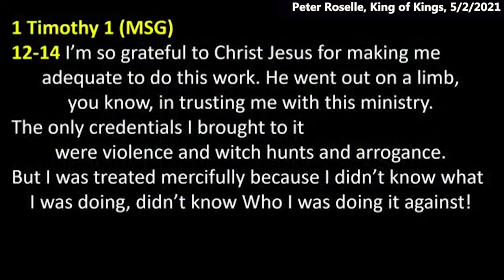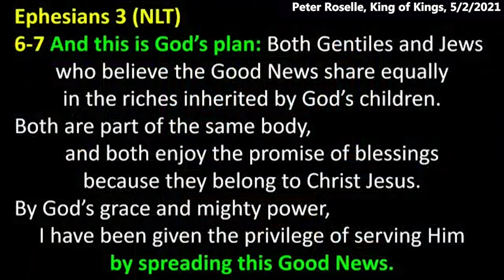Peter Roselle: Skilled in Using God's Weapons of Spiritual Warfare (1 Corinthians 4:4)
This message was shared at King of Kings on 5/2/2021. Acts 2:24 says, “It was impossible for death’s power to hold him prisoner.” Death has been defeated by the resurrection. We eat the Word of God, eat this book, memorize scripture, and use worship music to keep it flowing in our Spirit. We have so many gifts inside, they become like an arsenal of God’s Weapons of Spiritual Warfare.

Be blessed.

Acts 2:23-24
God knew that Jesus would be handed over to you to be crucified and that you would execute Him
on a cross by the hands of lawless men. Yet it was all part of his predetermined plan. God destroyed the cords of death and raised him up, because it was impossible for death’s power to hold him prisoner.

Death has been defeated by the resurrection. If you have death hanging over your life, you say, "No! It's been defeated." The cords of death have been cut; it can't hold me down anymore. That keeps me very excited, because no matter what I deal with in this life, I know I have a better destiny ahead.

While I'm here, I want to be as effective as I can for God. Sin will stop that from happening. [We say] NO! I'm not giving sin any door into my life. That doesn't mean I still couldn't make a mistake, but there's just certain things that the world thinks are important - but God says are an abomination. You don't have to follow the world's way of doing things. Daniel did not eat the diet of the Babylonians and we don't have to eat the diet of the secular culture.

We eat the Word. Eat this book, memorize scripture. Use worship music to keep it going in your Spirit. You have so many gifts inside of you. It's like an arsenal so that when you come into a situation - and there are many hurting people right now just due to COVID alone. My prediction is they don't even realize how badly they are hurting from being locked down for thirteen months now.

But when we start to reengage, which frankly, I think this is amazing now. It's so beautiful here in May. I personally feel that a lot of [negative thoughts and feelings] are lifting off the culture. People are getting outside, they are so sick of lockdown. That is a great opportunity for you to give them the hope that you have. They are dealing with trauma that they don't even fully recognize.

1 Corinthians 4:4 (AMP)
I am aware of nothing against myself and I feel blameless, but I am not by this acquitted [before God]. It is the Lord who judges me.

That's an unusual verse. I found this as I was learning about prayer ministry. We don't really call it counseling, because we don't charge a fee. There is no cost. If you want prayer in this church, we'll pray with you. If you [don't attend this church] and you need prayer, we'll pray with you too. As long as we have the resources available.

We do not refer to it as counseling - and it's certainly not psychology. The world's way of helping people is to build up self. Jesus, said, "Crucify self." So that is a pretty big difference. It is a form of counseling but it's not where we are licensed and charging fees. It's just biblical ministry. We read the Bible. We ask the Lord to help [expose] what the root [causes]. This is an important scripture, because Paul [acknowledges] that he is not fully aware of everything going on in his life.

He said, "I'm not aware of anything against myself, but I'm not acquitted by that." Just because I don't see it, doesn't mean I might not have a blind spot. Husbands and wives look at each other. Do you have a blind spot? How would I know? I'm blind to that thing. Can I have permission to tell you when I think you have the blind spot? Yes. I'm not going to make you say it out loud, but it would be a good idea because you are not enemies, you're not adversaries.

You should value your spouse's opinion, even when you disagree. They don't wake up in the morning and say, "How can I mess up his life today? What can I say to really offend him?" You just don't see it, but everybody else does. So, just because I'm not aware of it - Paul is giving us this important piece - it doesn't mean that something doesn't have to be taken to the cross. Your spouse is a good one to tell you if that's true. I've benefited from that in my marriage, I hope Trisha would say the same. We can help each other. We're here to help each other. I don't want to tear up my spouse down. We're one. The way you say it definitely matters. Being kind, speak the truth, but do it in love.